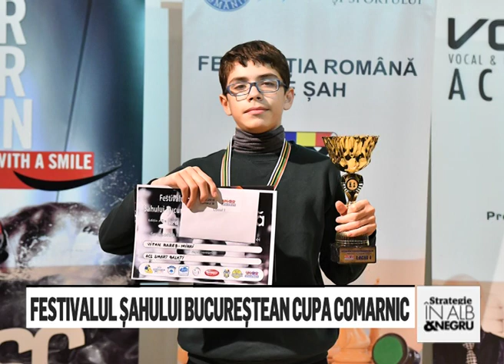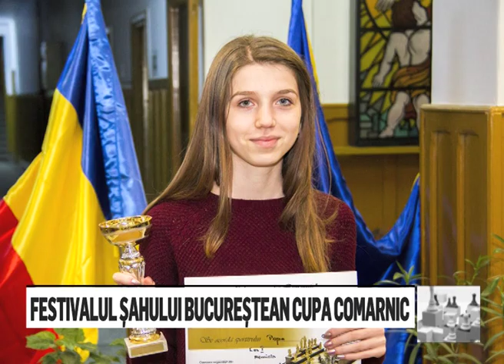Editia 125 - Emisiunea de sah "Strategie in alb si negru"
Editia 125 - difuzata in 3 Martie 2018, la Realitatea TV
Despre: Festivalul Sahului Bucurestean & Cupa Comarnic & Pregatirea unei mutari prin eliberarea unui camp & "Ramada Rapid Chess Tournament" Cluj
Emisiunea de sah se difuzeaza in fiecare sambata (12:30) si duminica (13:30), la Realitatea TV.